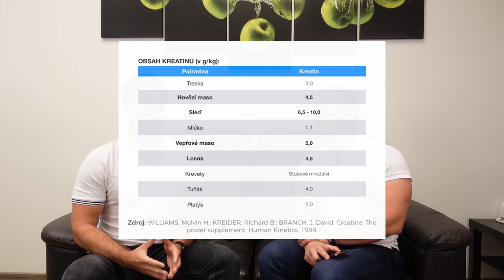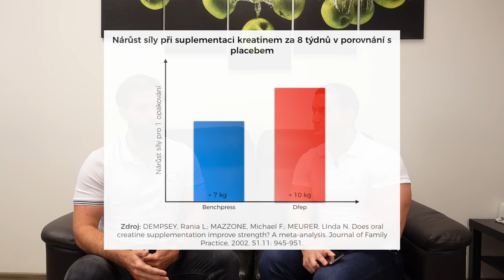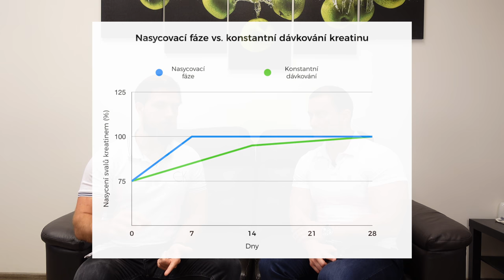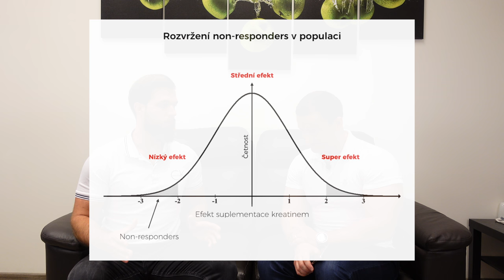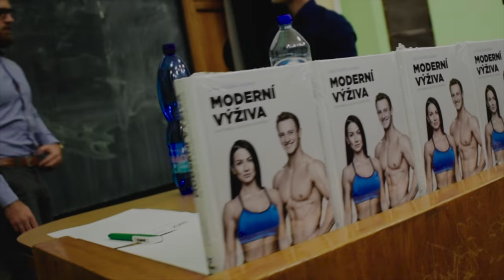Mýty a fakta o KREATINU: Je to zbytečný suplement, který nás jen zavodní?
V posledních týdnech a měsících jsme byli svědky zpochybňování reálné efektivity Kreatinu, který patří mezi velmi efektivní a bezpečné doplňky stravy. Lidé na sociálních sítích např. tvrdili:

❌ "Kreatin vás jen zavodní."
❌ "Kreatin může doporučit jen amatér."
❌ "Kreatin je obyčejný zadržovač vody v těle!"

Jak je to tedy s kreatinem doopravdy?

▶️Ve videu se dozvíte:

✅ Mechanismy účinku kreatinu
✅ Vliv kreatinu na svalovou hypertrofii (růst svalové hmoty)
✅ Vliv kreatinu na sílu
✅ Méně známé benefity kreatinu
✅ Funguje kreatin každému?
✅ Snižuje se vlastní produkce kreatinu při jeho suplementaci?
✅ Vhodné dávkování
✅ Jaká je ideální forma kreatinu?

❗️Pokud Vás zajímá problematika suplementů a chcete se dozvědět, které suplementy jsou opravdu efektivní dle současného vědeckého poznání, můžete si objednat náš komplexní e-book "Suplementuj efektivně" nebo se zúčastnit kurzu "Dosáhni naturálního maxima" 💪.